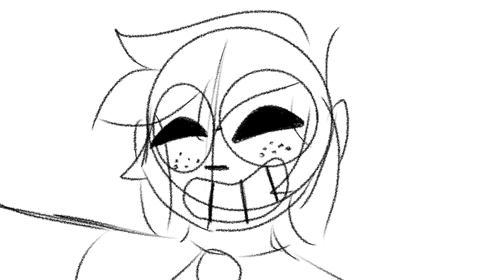a juicy wip appears